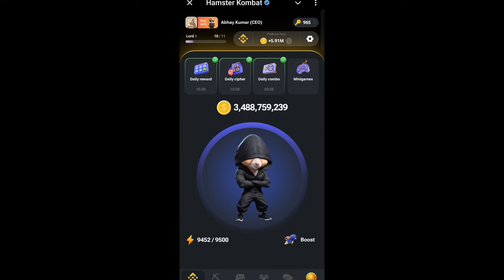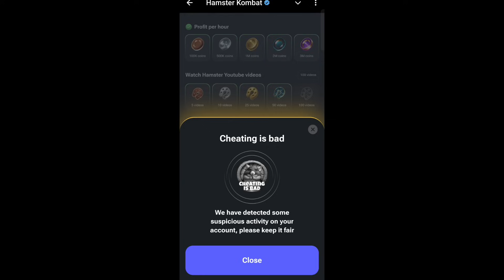Cheating is bad Special Card Hamster Kombat | How To Unlock Cheating is bad Card in Hamster Kombat